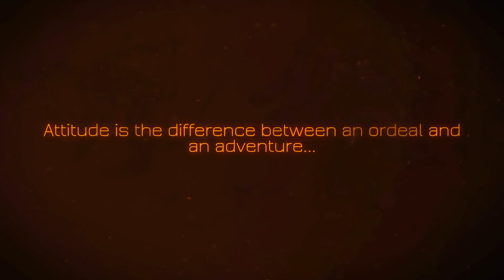Arizona Bound! - Day 4 Part 1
We start off in Big Spring, TX and make out way towards Carlsbad, NM off highway passing the western oil fields of the Permian Basin.

Me and my dog Lucy are traveling the US, losing weight, getting healthy and enjoying life. Follow along on our journey as we set out to explore State Parks, National Forests & Random Places. We will also along the way be doing some gold panning and collecting mineral specimens among other activities.